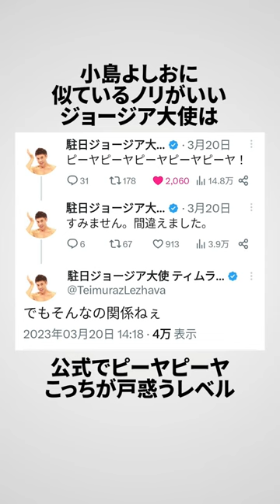子供にどストライクな小島よしおの雑学エピソードpart2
※フリーBGMはVML様
※音声はVOICEVOX様（玄野武宏、白上虎太郎、青山龍星、剣崎雌雄）